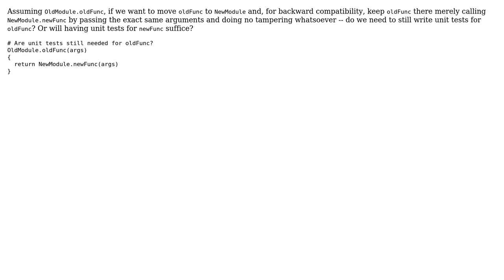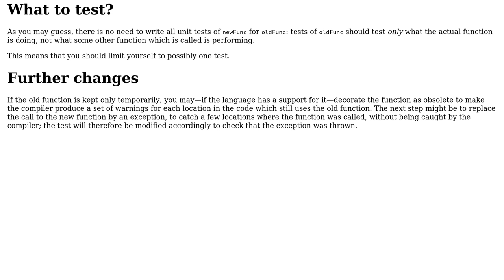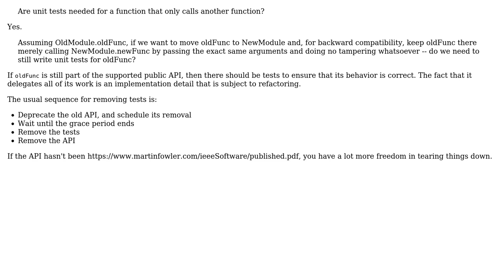Software Engineering: Are unit tests needed for a function that only calls another function?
With thanks & praise to God, and with thanks to the many people who have made this project possible! | Content (except music & images) licensed under CC BY-SA | Music | Images & others | With thanks to user VoiceOfUnreason user Kilian Foth user Arseni Mourzenko user Adelin and the Stack Exchange Network Trademarks are property of their respective owners. You are responsible for your own actions.